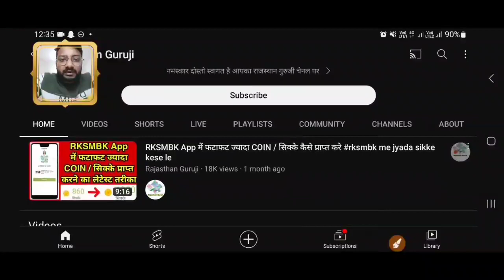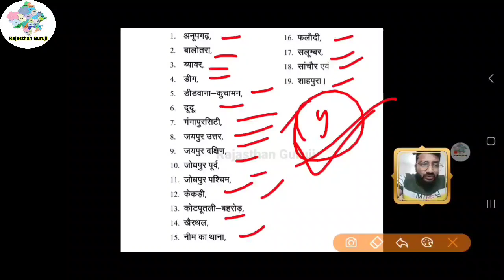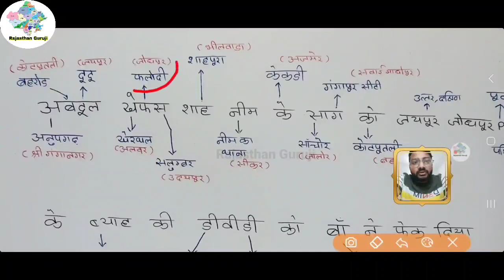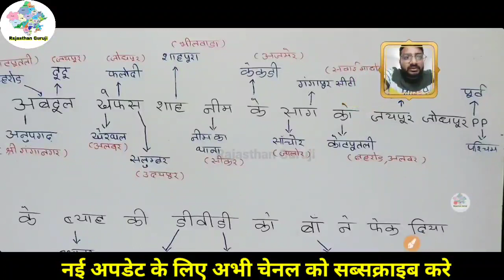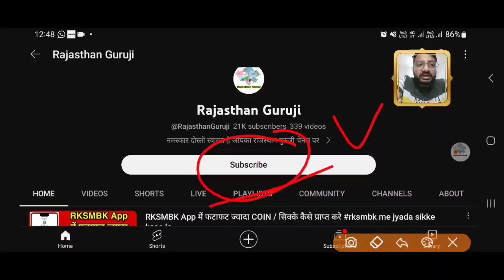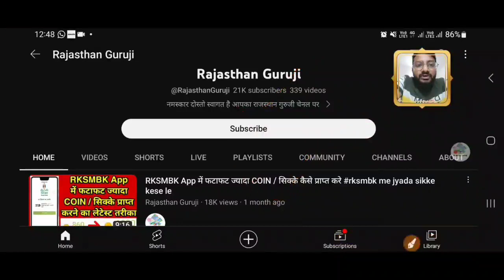राजस्थान के 19 नए जिले याद करे कि जादुई ट्रिक / ऐसे याद करो कभी भूलोगे नही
इस वीडियो में हमने राजस्थान के नए 19 जिले ओर 3 नए सम्भाग को याद करने की एक जादुई ट्रिक बताई है